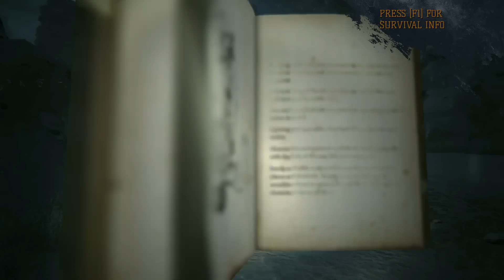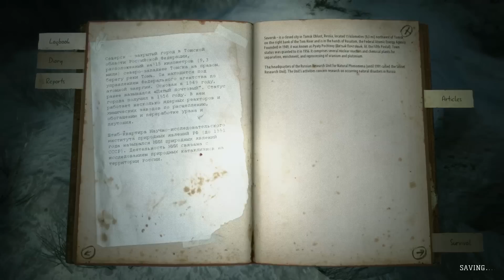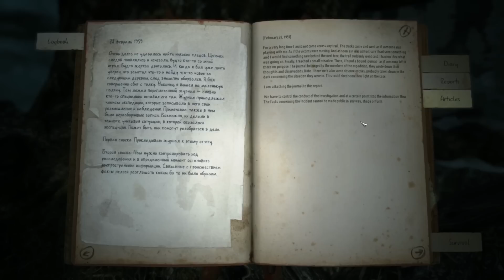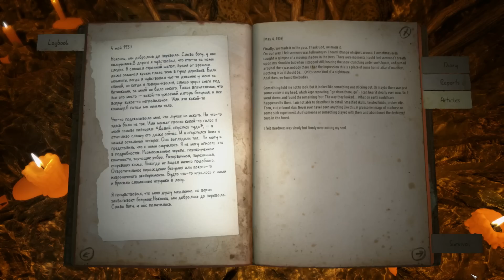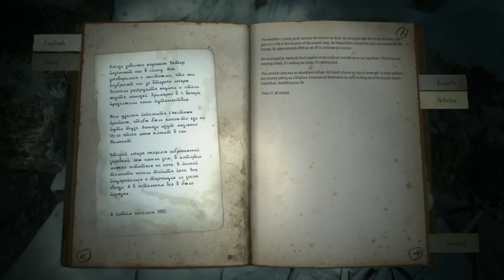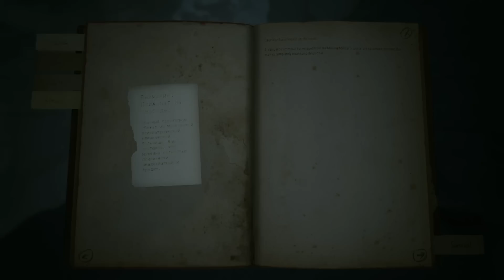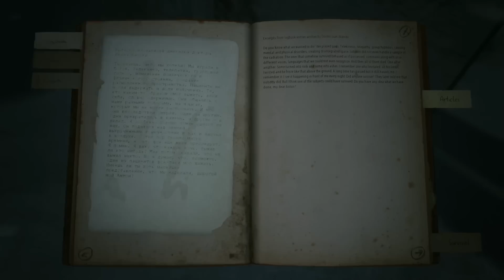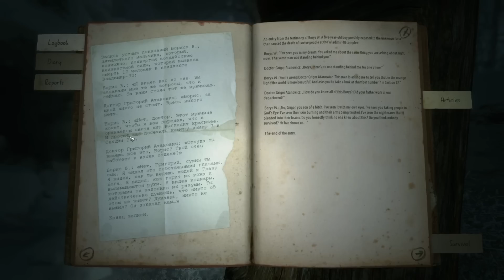Cry Plays: Kholat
BUCKLE UP BOYS, IT'S MOVIE TIME.

I highly recommend you not watching this if you've actually played this game, or seen this game, solely because you'll probably get mad grumpy about me getting lost at times.

You grump grump you.

I can smell you from here.

Smells like grumpinni - and no one likes the smell of grumpinni.

Oof.

Music by SPACE LACES - Dungeons and Dragons (Provided by Tasty Network)